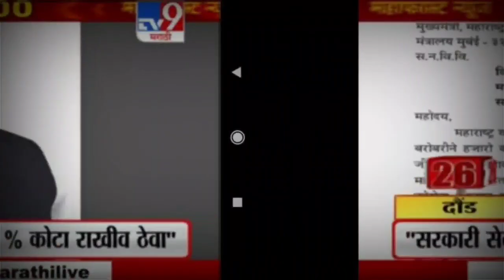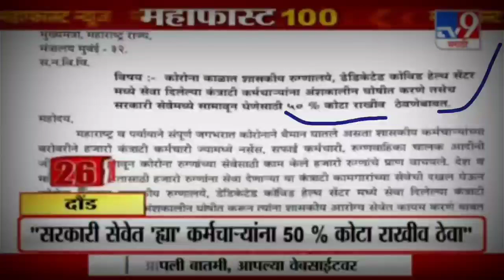आरोग्य विभाग भर्ती 2021 | कोरोना मधील कर्मचारी होणार कायम | सरकारी सेवेत 50% जागा राखीव💐